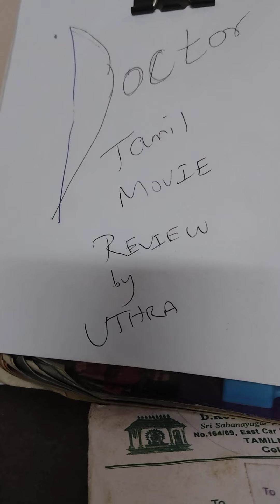Doctor Tamil Movie Review 1 - by S.K.Uthra.